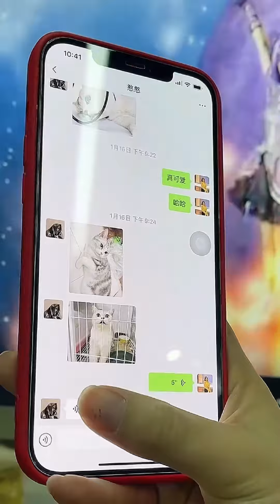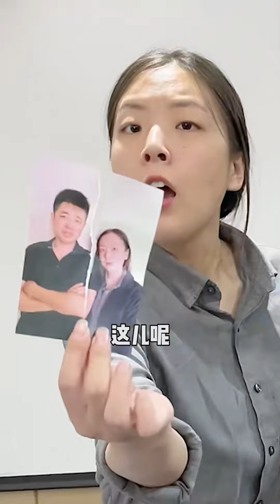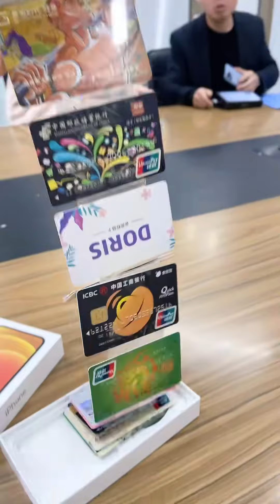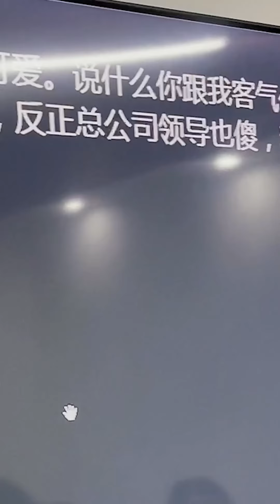总裁跟夫人正要亲热时被恶毒经理打断，慌乱下夫人直接喊总裁爸爸为了拍马屁的经理居然也叫爸爸？？？【派大星CJ】办公室